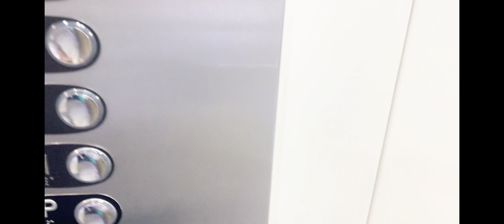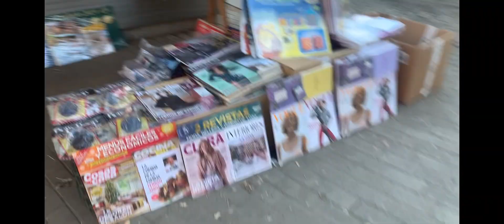aj bahot enjoy ☺️ kiya maza a gya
plz spot me
🔴instagram: ( haider & murtaza vlogs

⚫️facebook: ( Murtaza Haider